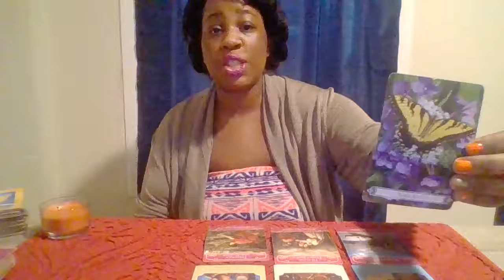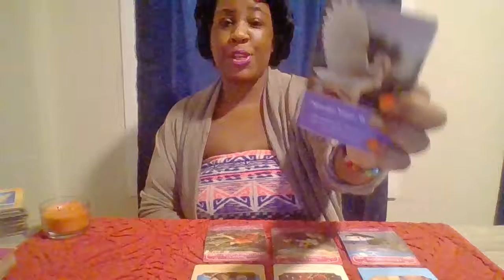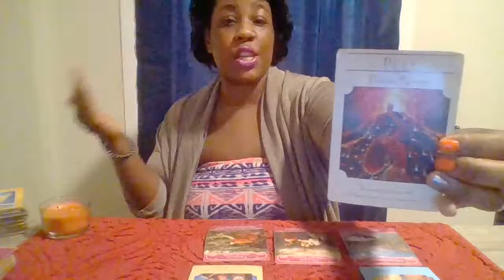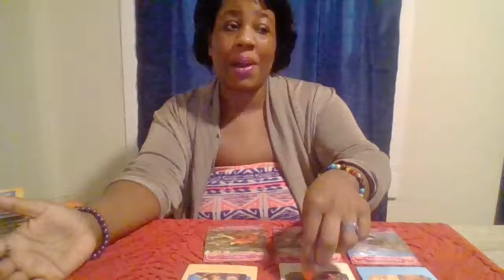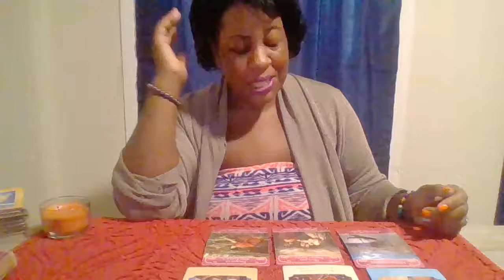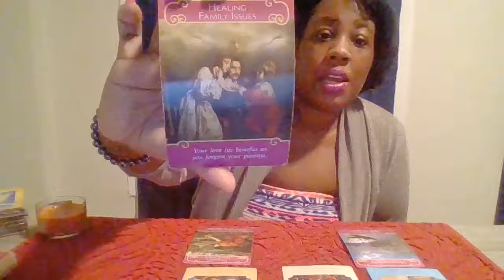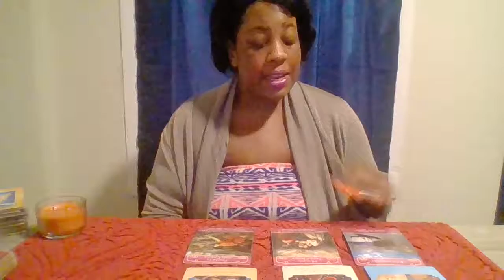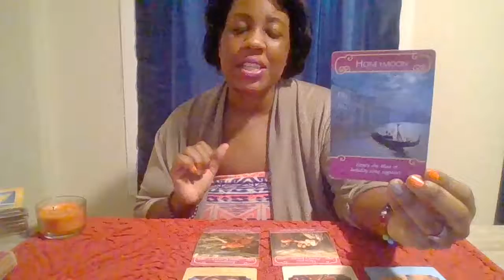Gemini Life & Love Nov2018-Dec 5th 2019Divine Passion